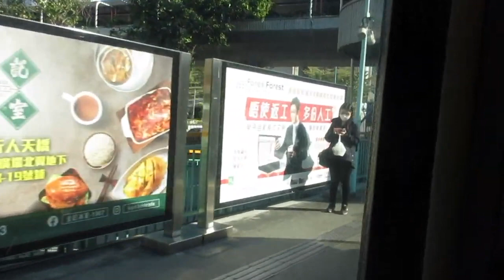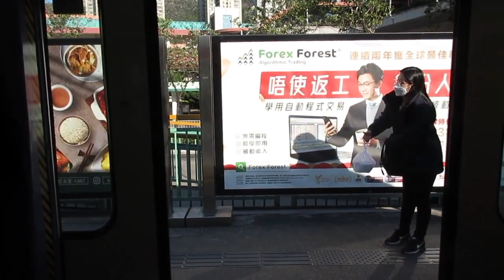輕鐵行車片段 507 2021 (屯門至屯門碼頭)